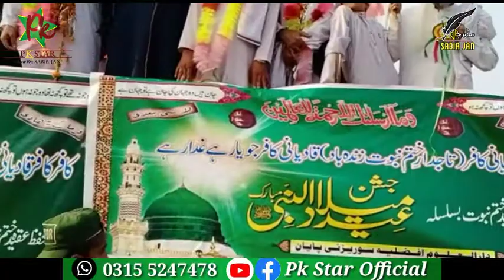مدرسہ دارلعلوم افضليہ ميں حتم نبوت کانفرنس ... اور ريلی